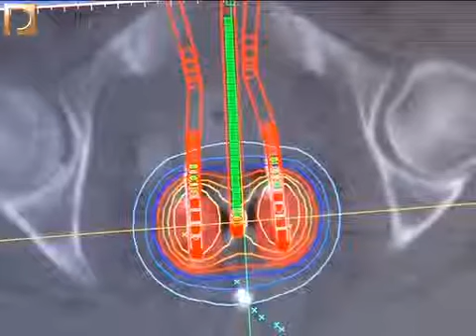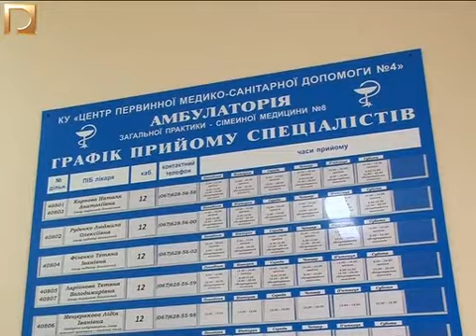Нарада у 2-ій міськлікарні